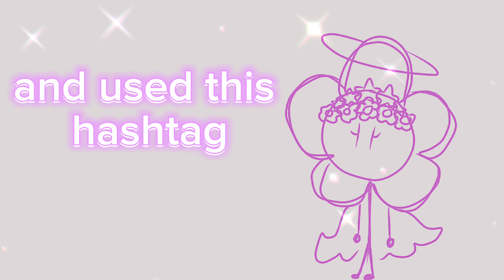Art Contest for Channel's 9 year anniversary and 2k subs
rules for it

No NSFW
You can add Multiple characters
BFB, Weirdcore, Me and my friends and My headcanon FNF/Eddsworld au is allow (If its other than that, then its ok)
You can add your ocs in the fanart
You can used Paper or Drawing program
Don't steal arts and claim it that it belongs to you
Make sure add this Hashtag
The creator will choose 15 winners

thats all the rules for the video